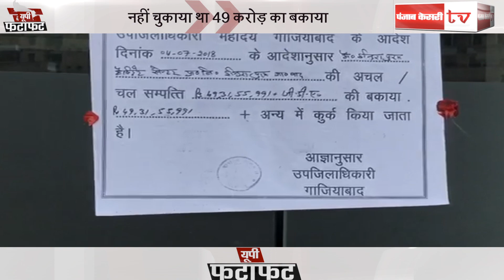24 घंटे की खबरें तेज रफ्तार से